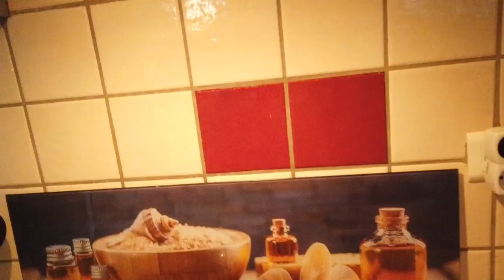vlog 1 [famille recomposée] routine et organisation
maryandbastou13